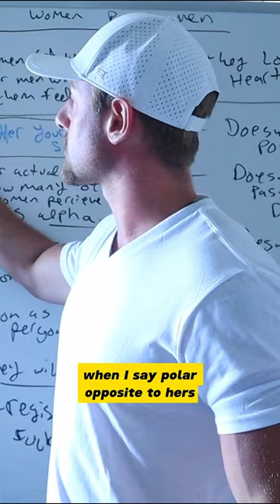The MALE vs FEMALE mindset are very different